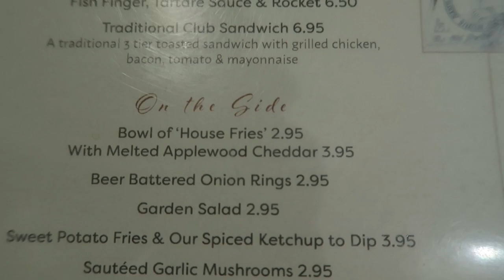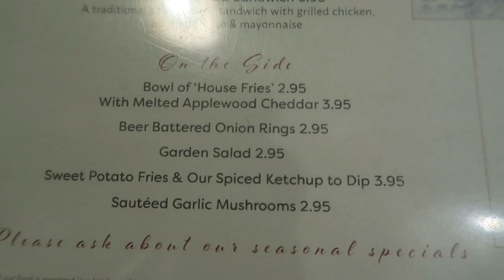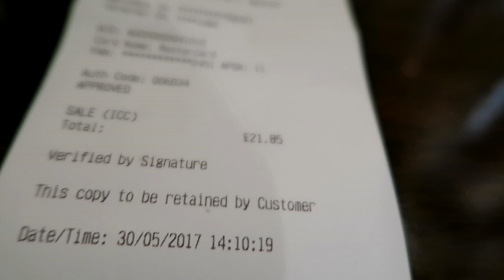Lunch at The Old Doctor Butler's Head - Masons Ave, London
In this video, we are eating lunch at The Old Doctor Butler's Head on Masons Ave in London.